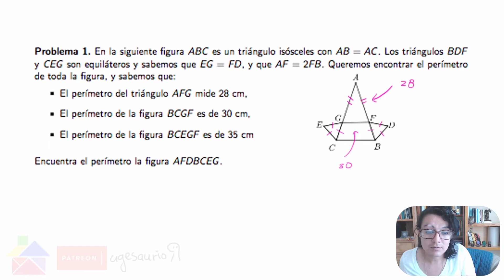Olimpiada de Matemáticas: V OFM 2 Koala P1, P2, P3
Empezamos con los problemas de la Etapa Final de la V Olimpiada Femenil de Matemáticas. En este video: categoría Koala, problemas 1, 2, 3